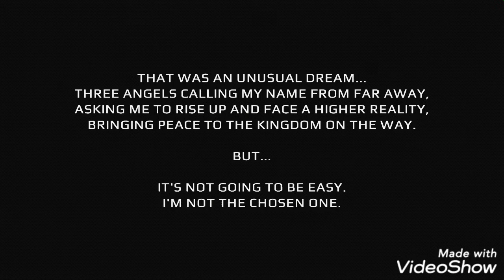Apple knight gameplay walkthrough world 1 level 1-6 ( IOS and Android